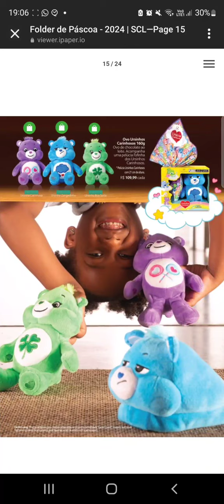Catálogo Cacau Show Páscoa 2024